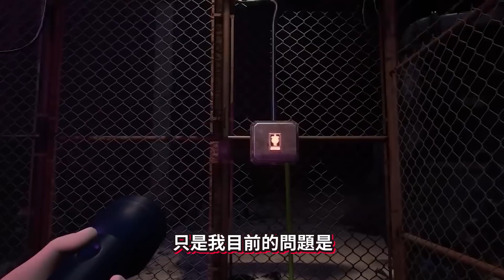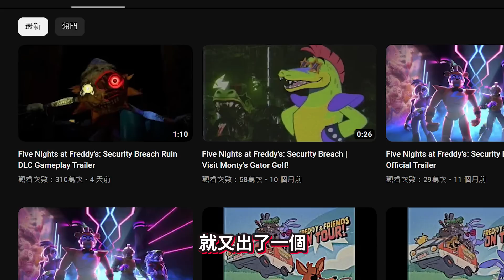安全漏洞: 廢墟 - 預告分析!!! Bonnie!?? 機械人偶被改裝!? 還能戴上Vanny的面具!!? [玩具熊的五夜後宮: 安全漏洞 - FNAF: Security Breach](全字幕)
抱歉影片遲了幾天🙏

➤➤➤➤相關連結➤➤➤➤
Five Nights at Freddy's: Security Breach

🚫未經允許，請勿轉載影片🚫